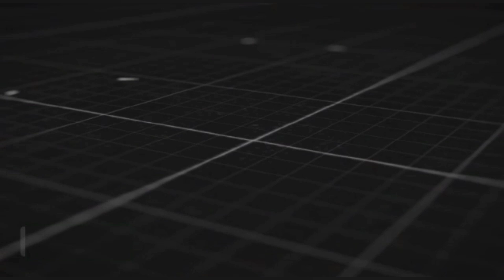urgent 😱 Le film du suic!de de Adji Sarr raconté par sa soeur Sarata /Dafa